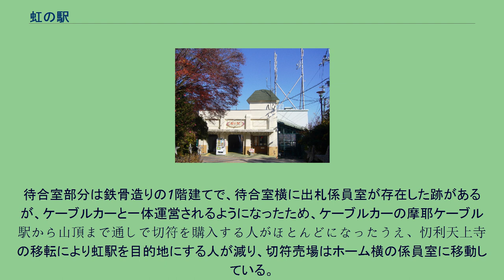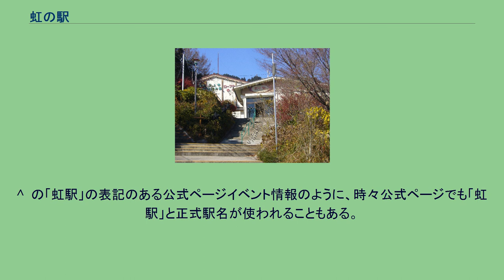虹の駅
ロープウェー側の駅舎（2007年11月） 虹の駅（にじのえき）は、兵庫県神戸市灘区にある神戸すまいまちづくり公社が運行するケーブルカー、摩耶ケーブル線（摩耶ケーブル）の鉄道駅および、同公社が経営する摩耶ロープウェーの索道駅である。
ケーブルカー側の届け出上の正式駅名は「虹駅」であるが、これはほとんど使われておらず、駅名標や駅名看板、案内や乗車券などはすべて公式通称である「虹の駅」と表示されている。
ロープウェー側は「虹の駅」が正式名称である。
ケーブルカーとロープウェーの愛称から、まやビューライン夢散歩の虹の駅とも表現される。
摩耶ケーブル線側の駅は同ケーブル線の山上駅に相当する。
また、摩耶ロープウェー側の駅は同索道線の山下駅に相当する。
もともとは駅から少し登ったところに存在していた忉利天上寺の最寄り駅であったが、1976年に同寺は放火により全焼し、山頂近くに移転している。
ケーブルカーとロープウェーの駅舎は分かれているが、両駅は徒歩1分ほどの至近距離に隣接している。
夜間、通路はライトアップされる。
ホームは軌道の両側に作られており、駅舎からホーム側を見て右側が乗車用ホーム、左側が降車用ホームである。
ホームは階段状である。
ホーム全体が1955年に営業を再開した当時からの上屋で覆われている。
また、駅舎は少し改装されているものの1925年の開通時に建てられた当初から使われている建物であり、鉄筋コンクリート造り1階建ての建物である。
駅舎の屋上にはNHK神戸放送局と近畿広域民放・サンテレビの神戸灘テレビ中継局がある。
待合室部分は鉄骨造りの1階建てで、待合室横に出札係員室が存在した跡があるが、ケーブルカーと一体運営されるようになったため、ケーブルカーの摩耶ケーブル駅から山頂まで通しで切符を購入する人がほとんどになったうえ、忉利天上寺の移転により虹駅を目的地にする人が減り、切符売場はホーム横の係員室に移動している。
ホーム部分は高い屋根の鉄骨造り1階建てである。
トイレはロープウェイ駅側の待合室横にあるものを使用する。
駅周辺は展望台があり、またかつてはホテル（摩耶観光ホテル）や遊園地などがあったが、老朽化や忉利天上寺の移転による来客数の減少により、現在はすべて廃業しており、駅周辺に売店などはない。
^  の「虹駅」の表記のある公式ページイベント情報のように、時々公式ページでも「虹駅」と正式駅名が使われることもある。